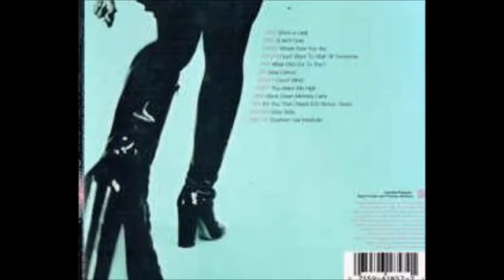TERRY ELLIS - Where Ever You Are ( By ChinaDjSp )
O MELHOR DA NOSTALGIA CLÁSSICA E SUAS VERTENTES..

SEM FINS LUCRATIVOS NESTA POSTAGENS..